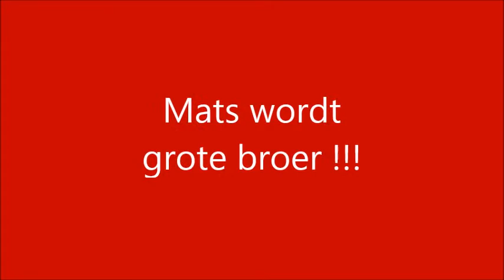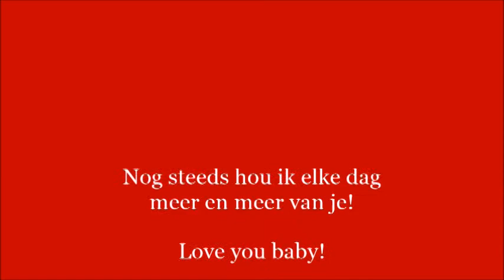Valentijn 2014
Valentijnfilmpje 2014 voor Jeroen Renkema